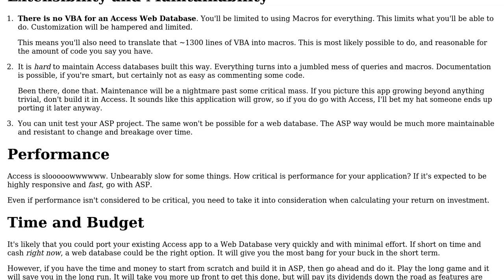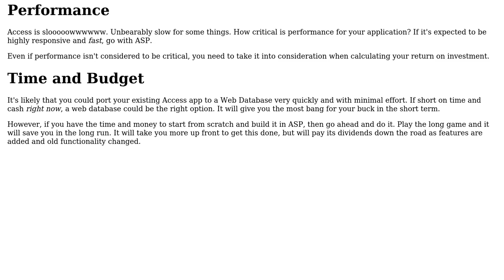Software Engineering: Access Database Migration: Sharepoint or Custom solution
With thanks & praise to God, and with thanks to the many people who have made this project possible! You are responsible for your own actions.